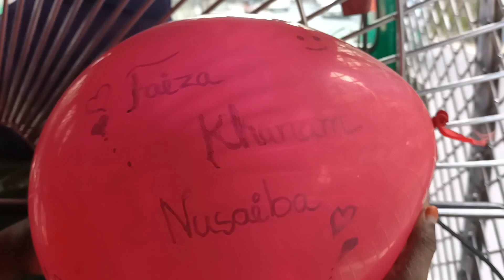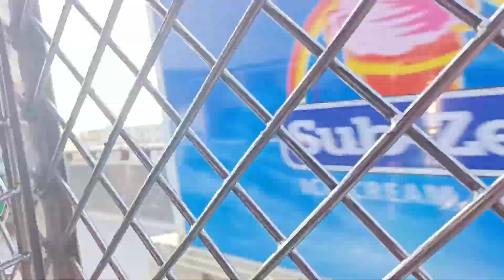বাবার বাড়িতেআজ আমার শেষ দিন, শ্বশুর বাড়িতে চলে আসলাম,সবাইকে অনেক মিস করবো 😭😭😭